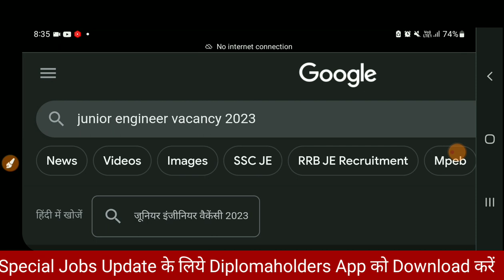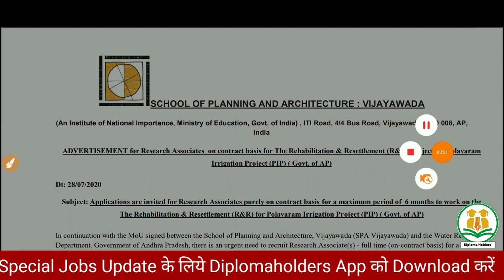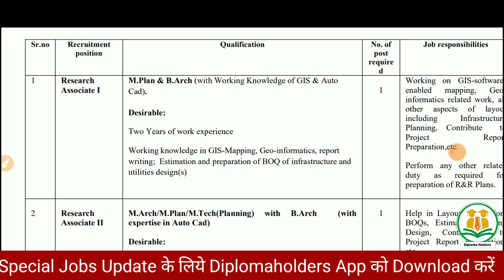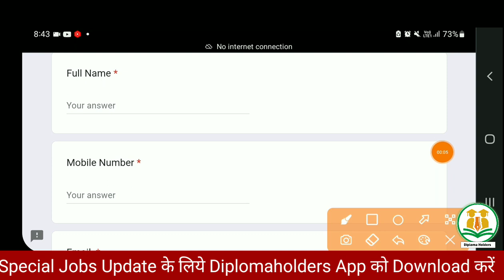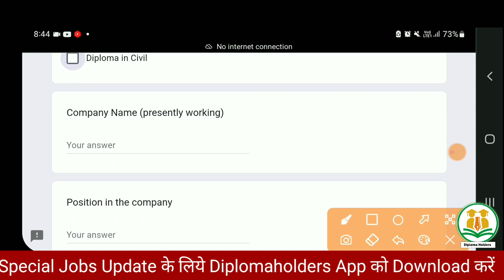सिंचाई विभाग जूनियर इंजीनियर भर्ती | Diploma B.Tech | Junior Engineer Vacancy 2023 | JE Jobs 2023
Also Follow⤵️⤵️